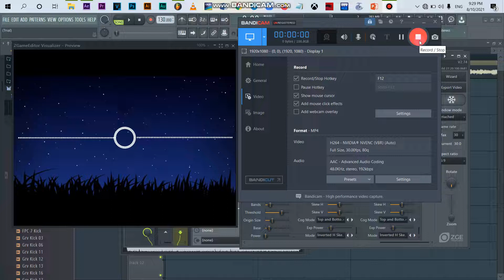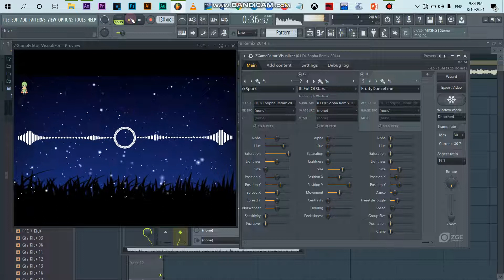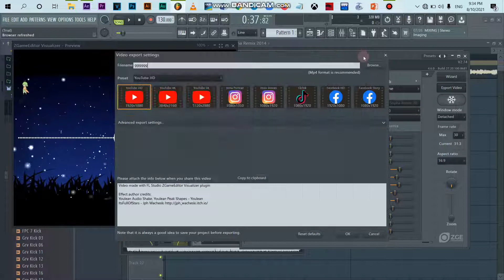How to make video spectrum with Fl studio part 3